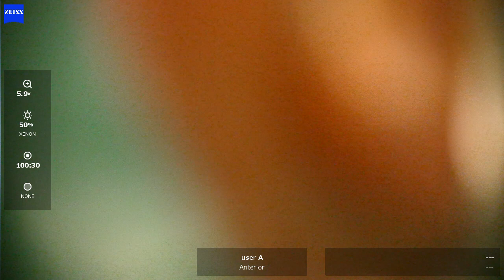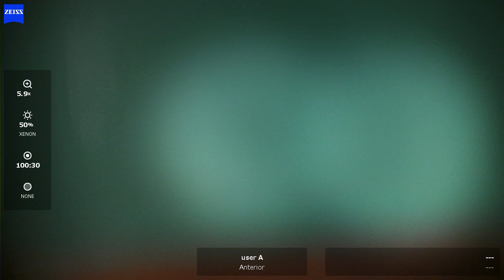OD 2024 04 08 111245 phaco